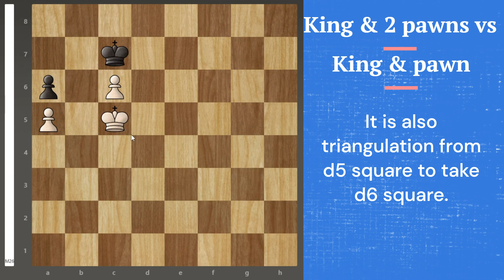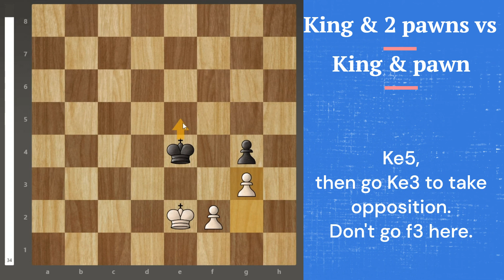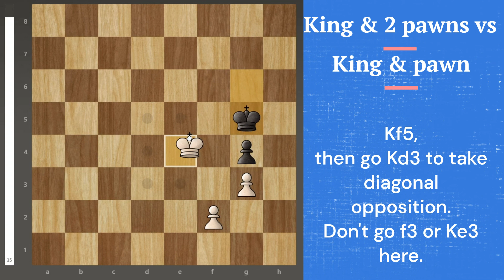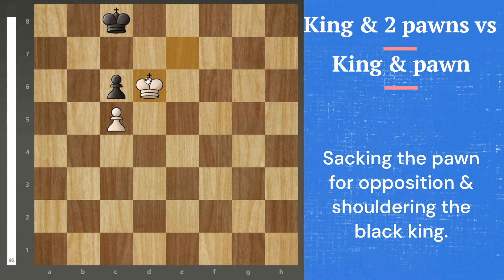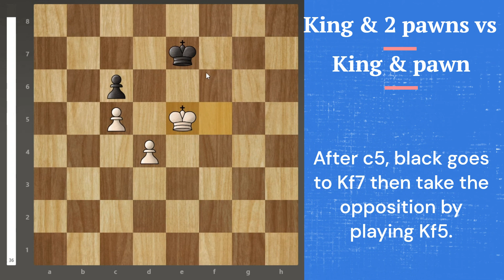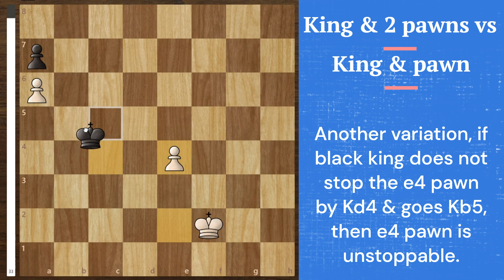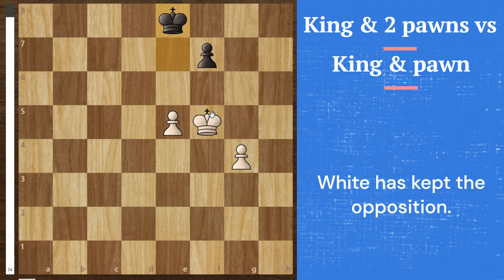Chess endgame studies - King & 2 pawns vs King & pawn | various positions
Chess endgame studies: PAWN ENDGAMES